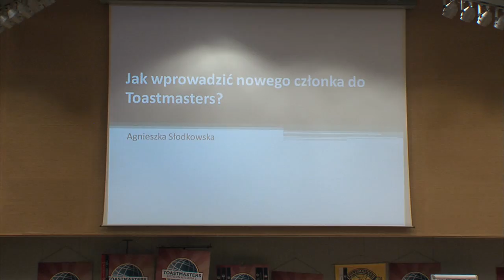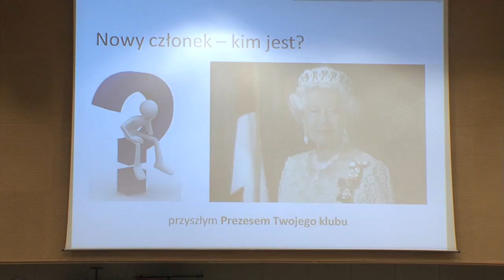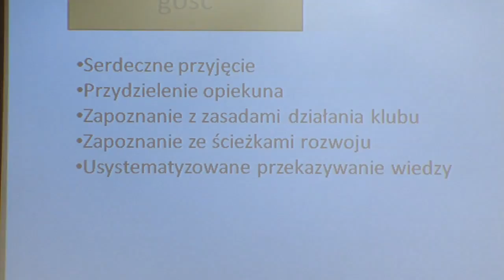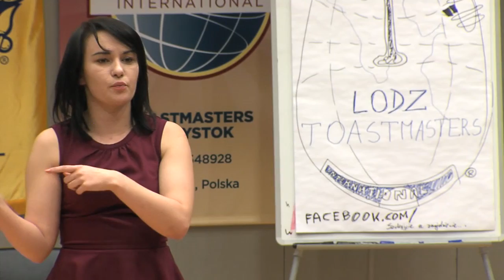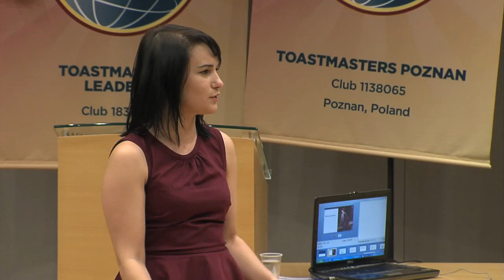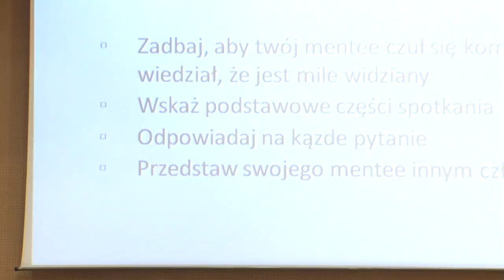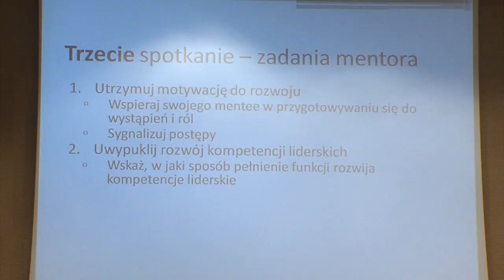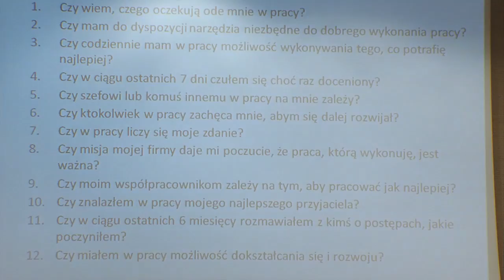Agnieszka Słodkowska - Jak wprowadzić nowego członka do Toastmasters?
Nowy członek klubu jest diamentem - mniej lub bardziej oszlifowanym, ale zawsze o niezwykłym potencjale i talencie. To starannego wprowadzenia do klubu w dużej mierze zależy, czy ów talent zostanie odkryty i rozwinięty. Czym jest grzech zaniechania wdrożenia? Jeśli wdrażać efektywnie, to w jaki sposób?